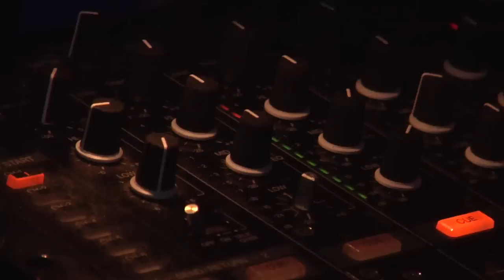BASEMENT JAXX , GREEN VELVET , MARK FARINA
Green Velvet's Birthday party @ Sound Bar Chicago with Basement Jaxx and Mark Farina - BY SOMBIONX  @ Q STUDIOS SSS